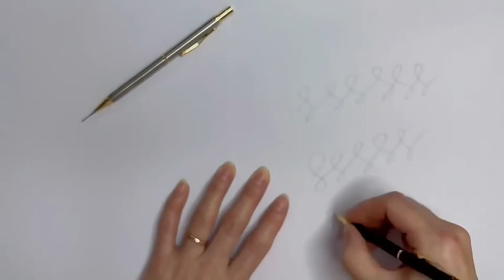Britebrand™ Sky Light Stylus Pen